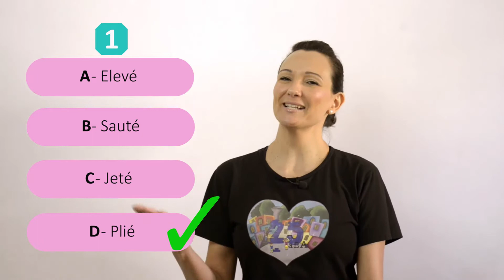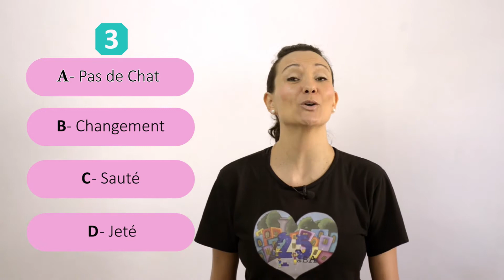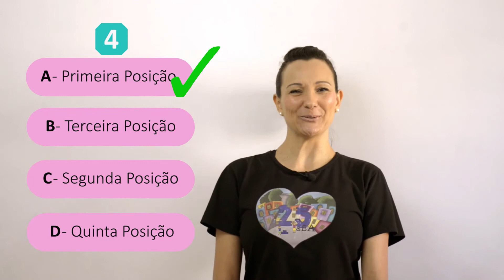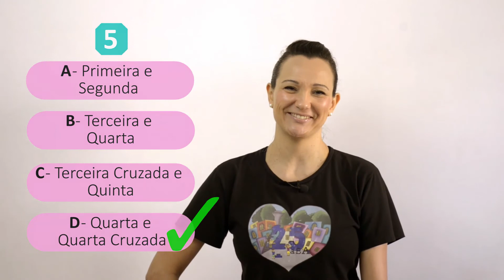Aula 48 - Ballet Neoclássico | 7 - 8 anos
Por meio de um jogo de perguntas e respostas (Quiz), verificaremos o conteúdo transmitido ao longo da quarentena.

Educadora: Ana